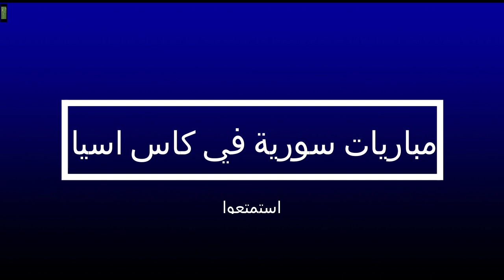موعد مباراة سورية - الاردن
مباراة سورية و استراليا في الفيديو القادم